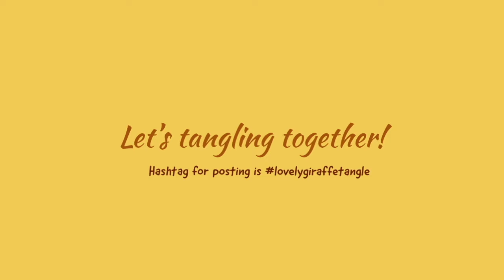【ゼンタングル】Stardust Mandala【Zentangle art】星空とゼンタングル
ゼンタングルの様々な楽しみ方を提案する「Lovelygiraffe Tangle」をご覧いただき、ありがとうございます。このチャンネルではゼンタングルの基本的な描き方から応用テクニックまで幅広く紹介しています。

This channel introduces a wide range of Zentangle techniques, from basic drawing methods to applied techniques.

｡.｡:+* ﾟ ゜ﾟ *+:｡.｡:+* ﾟ ゜ﾟ *+:｡.｡.｡:+* ﾟ ゜ﾟ *+:

　今回は、ブラックゼンダラタイルに曼荼羅風にタングルを配置した作品を描きます。あえてシェーディングを行わずに、点描や染料インクを染み込ませて白いペンに滲ませる「ブリーディングタイル」という技法を使い、宇宙のような幻想的な色合いに仕上げました。ブラックタイルに映えるカラーリングを楽しめる作品です。

00:00  ダイジェスト / Digest movie
00:35   ストリング  / String
01:30  ブリーディングタイルテクニック / Bleeding Tile Technique
02:48   タングリング  / Tangling
08:55  星空の描き方 / How to draw a starry sky
11:24  完成作品 / Finished work
11:42  作品紹介・エンディング / Work introduction and ending

 This time, I will be creating a piece with mandala-style tangles on black Zendala tiles. Rather than shading, we used a technique called ``bleeding tile,'' in which pointillism or dye ink is soaked into a white pen and bleeds into it, resulting in a dreamy space-like color. This is a piece that allows you to enjoy the colors that stand out against the black tiles.

The post hashtag is lovelygiraffetangle .

この動画はそのライブ動画を編集したものです。
　My latest Zentangle work is up on Instagram.
I have been doing live art of Zentangle every Saturday from around 23 o'clock Japan time on Instagram.This video is an edited version of that live video.

Lovelygiraffe (Asuka Odagami)
ゼンタングル認定講師（CZT # 36）。
キリン好きアクリル画家。美術教師。

Zentangle Certified Teacher (CZT # 36).
Giraffe lover,Acrylic painter,Art teacher.